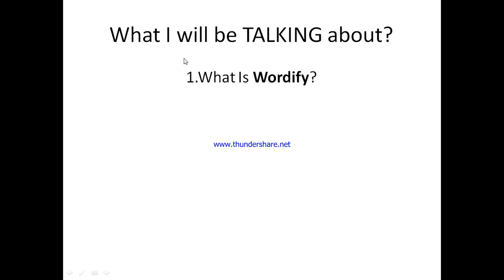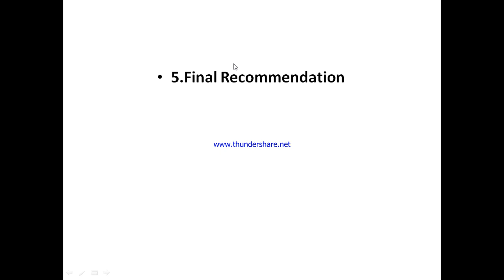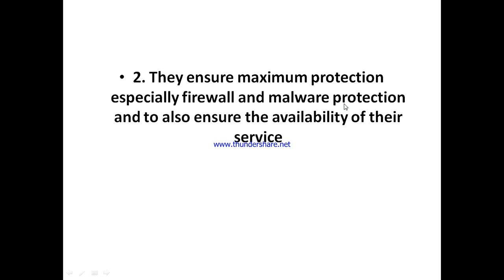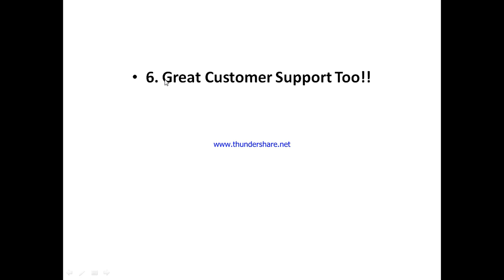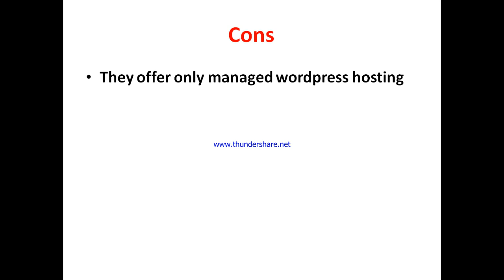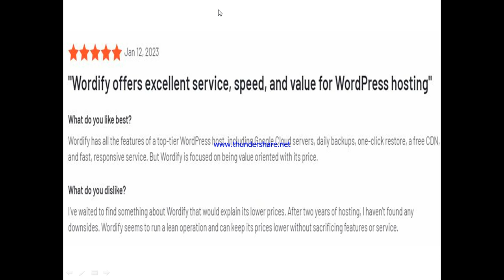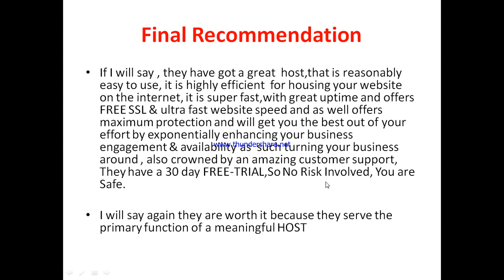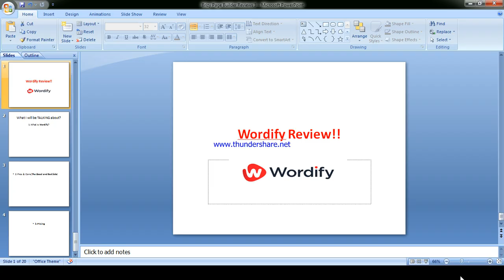Wordify review-Is This HOST Really WORTH the HYPE At ALL Or Just Another CRAP?See(Do not Use Yet )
You can get started with "Wordify" Now at a price you will never find elsewhere,Click On this link now to get started==

In this wordify review, this video will answer some frequently asked question such as

1.wordify reviews,
2.is wordify a scam?
3.Is  wordify real?
4 is  wordify good?
5. Is  wordify bad?
6. Pros of  wordify
7.cons of wordify
8.Does  wordify really work?
9.How does wordify work  ?
10.is wordify okay ?
11.should I buy  wordify?,
12.Do you recommend wordify ?
13.wordify price?
14.wordify pricing?
15.wordify  cost?